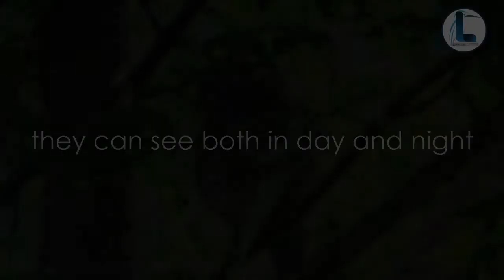Owl,owlet sound\hooting|owl baby feeding||anak burung hantu| उल्लू,フクロウ|올빼미|猫头鹰|นกฮูกالبومة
chim cu meo moi cuc chuan. Coruja cantando.Coruja,Сова, Gufo,chouette

burung hantu
owl baby
owl sound
sound hantu
フクロウ
Grito da coruja